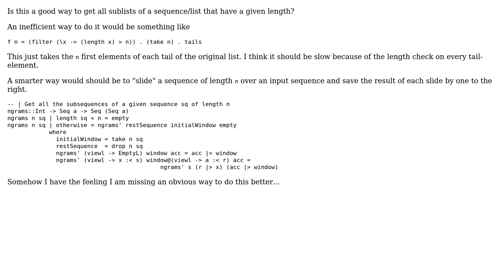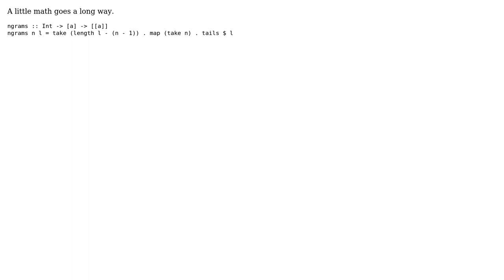Function to get NGrams fast in Haskell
With thanks & praise to God, and with thanks to the many people who have made this project possible! | Content (except music & images) licensed under CC BY-SA | Music | Images & others | With thanks to user Jamal user Christof Schramm user bisserlis and the Stack Exchange Network Trademarks are property of their respective owners. You are responsible for your own actions.